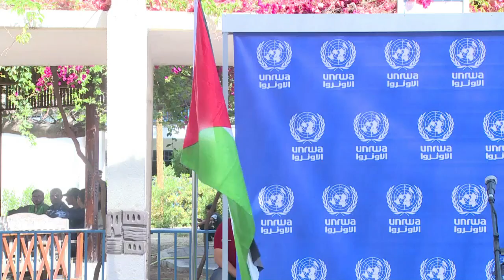مسؤول في الامم المتحدة يصف اوضاع غزة ب"الماساوية"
بو شاك يصف اوضاع غزة ب"الماساوية" خلال مؤتمر صحفي عقده في قطاع في غزة.تقرير بالصوت الطبيعي يحيى حسونة/محمد الغندور